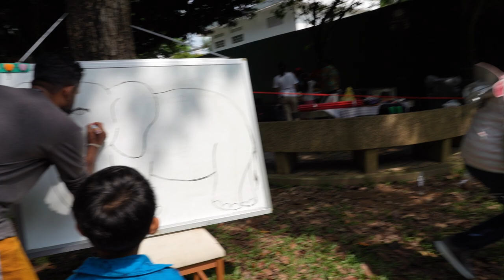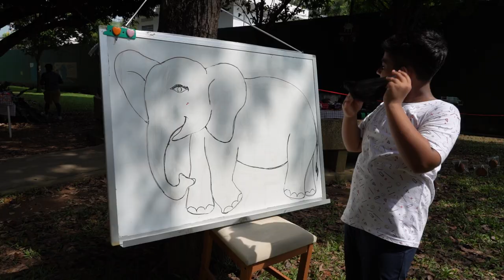සිංගපූරු බක්මහ උළෙල 2023 - 29APR2023 02